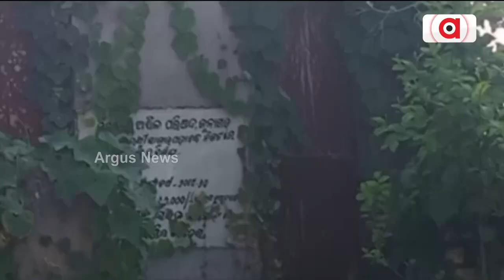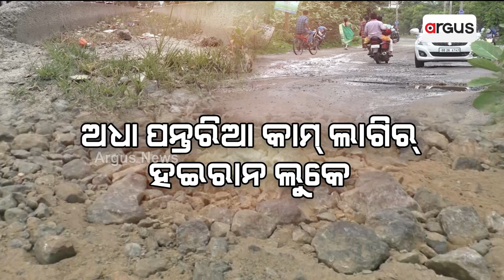Nuakhai Express @5PM |31 Aug 2022| Argus News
+ସକାଲ ପାଏଲେ ପଶ୍ଚିମ ଓଡିଶାର୍ ରଜା ତିହାର ନୂଆଖାଇ
+ପରିଚୟ ଖୁଜୁଛେ ଜୁନାଗଡ଼ ଏନ୍‌ଏସି
+ସୋନପୁରନେ କେଭେ ସରବା ୪ ଥାକିଆ ରାସ୍ତା କାମ୍